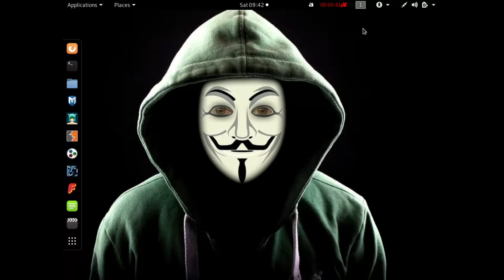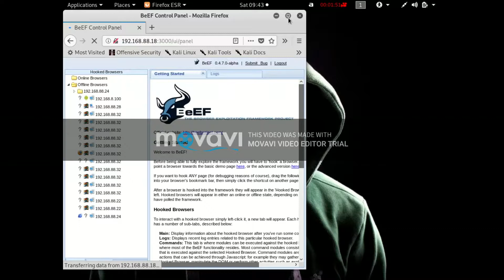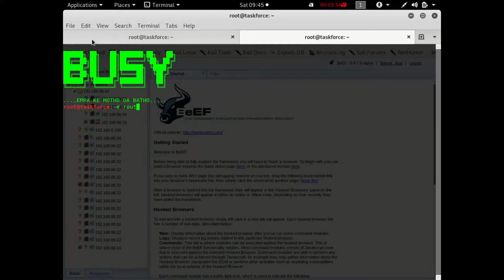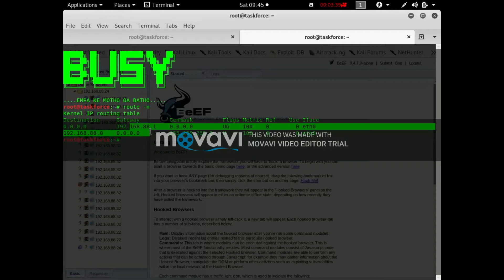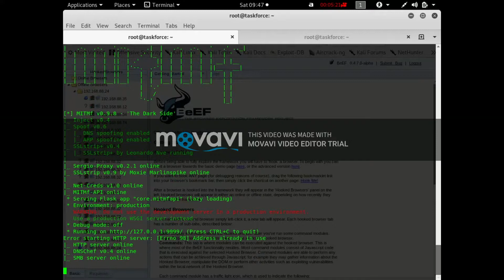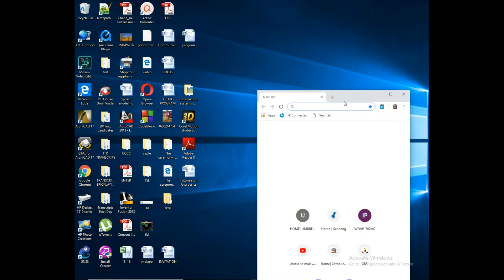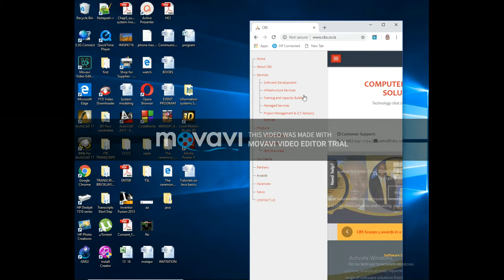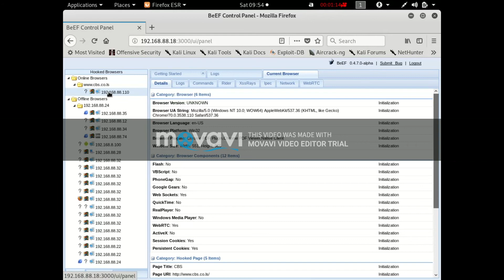how to exploit browser without sending a social engineering messages with Beef and mitmf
MAN IN THE MIDDLE FRAMEWORK IS THE powerful framework that can allow you intercept the network traffic, it also has mutiple plugins that allow javascript injection to the browser. for we all know that JS is easily executed in the browser. we have hooked the browser using MITMF
Multiple thaNKS TO MOVAVI DEVELOPMENT TEAM.